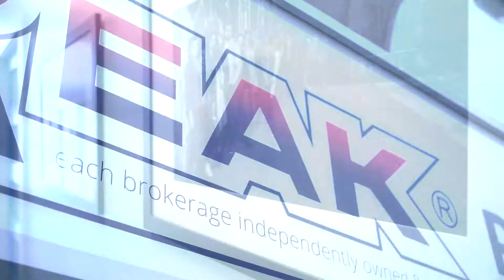Neda Beaulac - Rapid Fire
A little fun video about me. Being interviewed by my Broker of Record at Peak Professionals Realty.